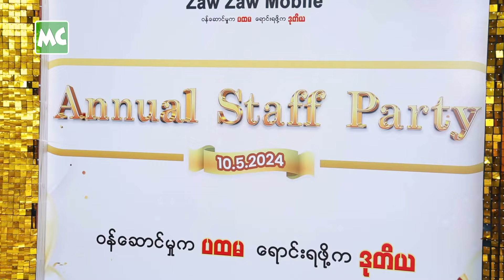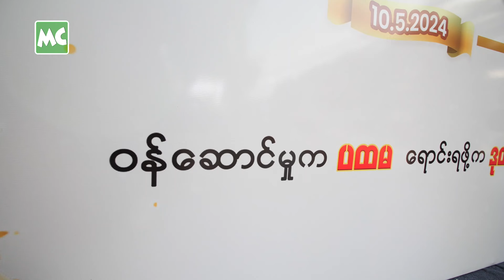ဝန်ထမ်းတွေ ပျော်ရွှင်ဖို့ ကျင်းပပေးခဲ့တဲ့ Zaw Zaw Mobile Staff Party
Zaw Zaw Mobile မှ ဝန်ထမ်းများ စိတ်ပင်ပန်းမူ သက်သာစေဖို့ ကျင်းပပေးတဲ့ Annual Staff Party ကို မေလ (၁၀) ရက်နေ့က ရန်ကုန်၊ မင်္ဂလာတောင်ညွန့်မြို့နယ်၊ စက်ဆန်း ရပ်ကွက်ရှိ Food Station တွင် ပြုလုပ်ခဲ့ပါတယ်။

Zaw Zaw Mobile ဟာ ဝန်ထမ်း (၃) ဦး၊ ဖုန်း အရေအတွက် အနည်းငယ် နဲ့သာ လုပ်ငန်း စတင်ခဲ့တာ ဖြစ်ပြီး (၉) နှစ်တာကာလ ကြာချိန်မှာတော့ ဝန်ထမ်း (၁၀၀) ကျော် နဲ့ ဆိုင်ခွဲပေါင်း (၆) ဆိုင် အထိ ဖွင့်လှစ် နိုင်ခဲ့တယ်လို့ သိရပါတယ်။